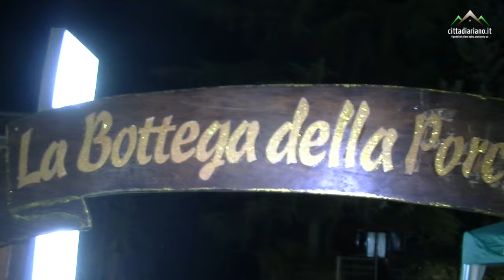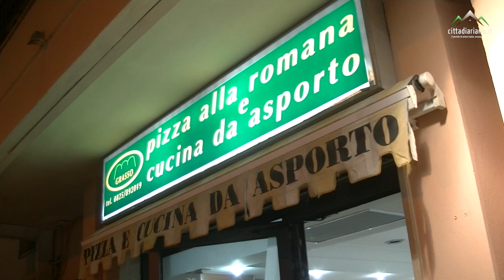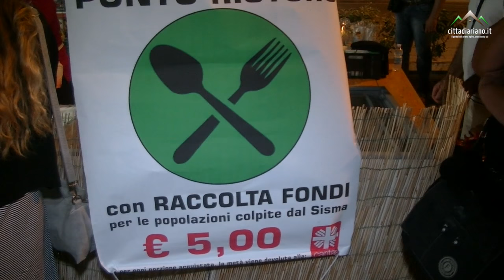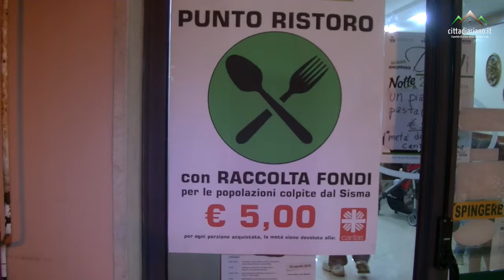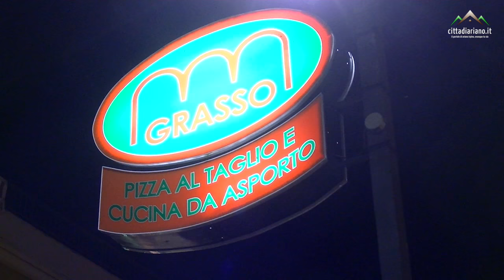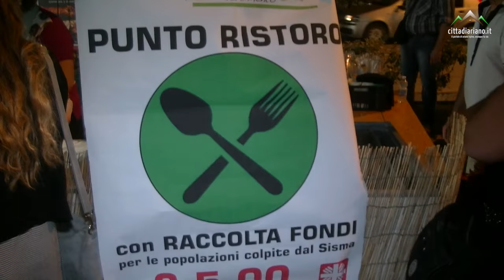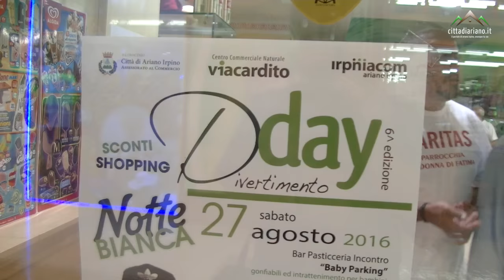D-day 2016, Notte Bianca in Via Cardito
Ariano Irpino, 27 agosto 2016 // “D-day 2016” con la partecipazione di GIGIONE a cura del Consorzio IRPINIACOM